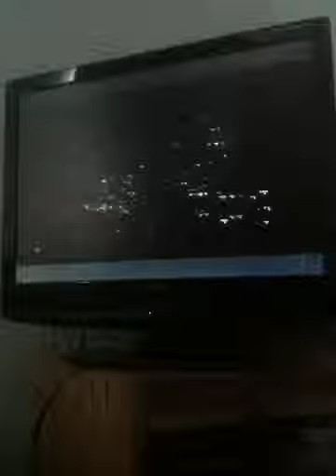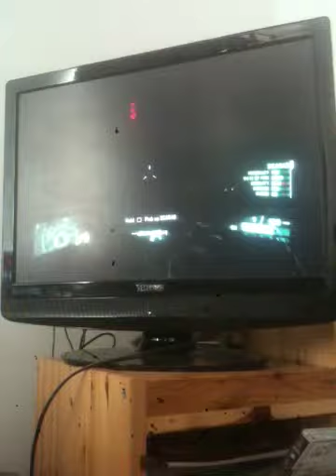Gameslord plays ps3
Me and tinman